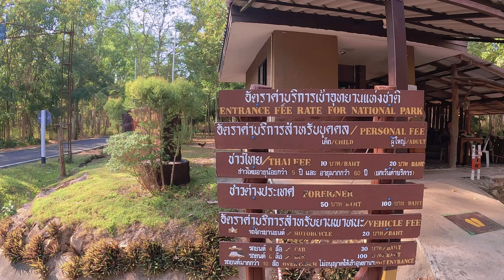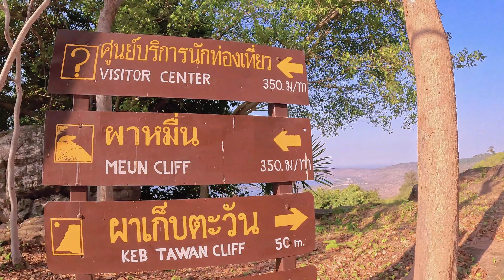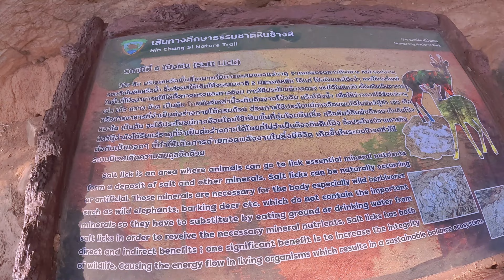You MUST see this side of Thailand: Khon Kaen city The Beautiful Ubolratana ViewPoint.